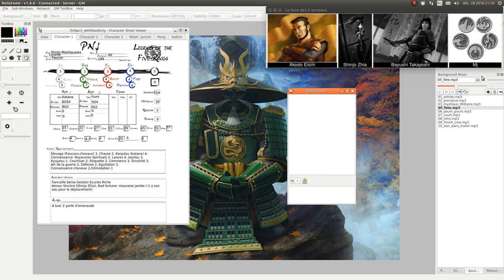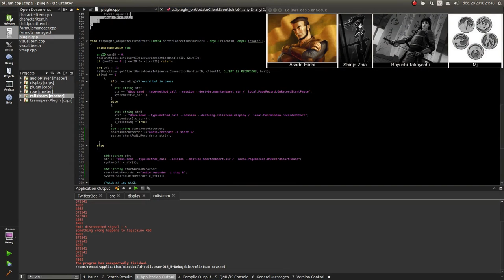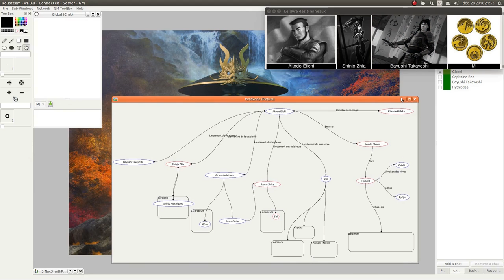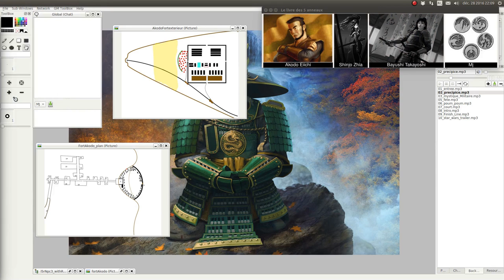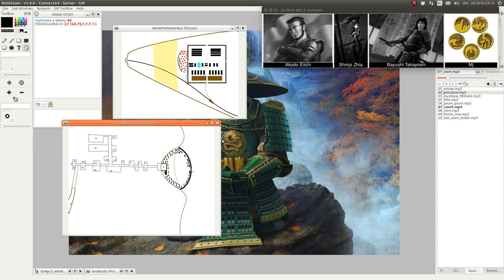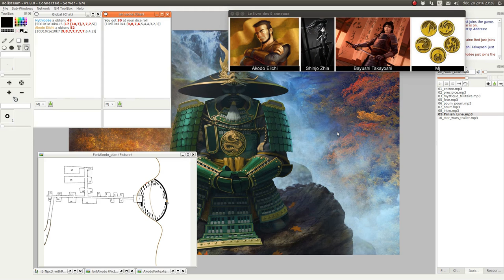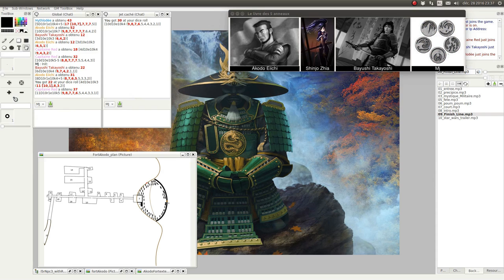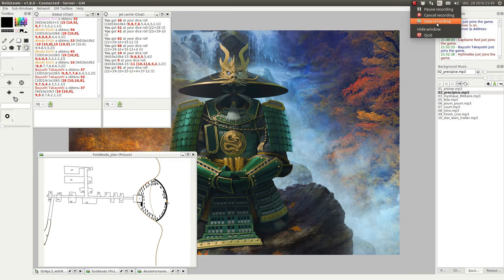JDR - L5R - Campagne Seconde Cité - Épisode 61 - Drôle de Siège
Description:
Les grues titillent les défenses d’Akodo Eiichi.